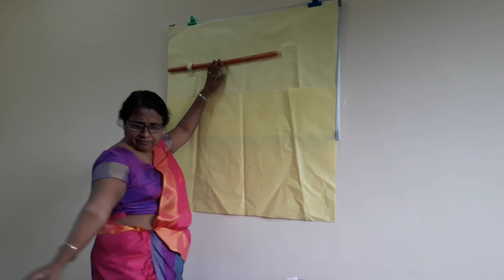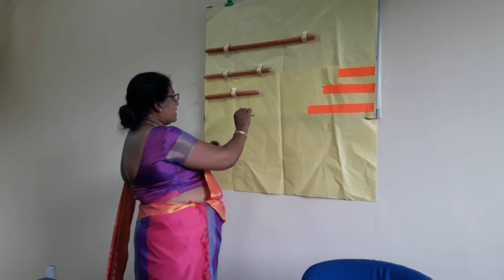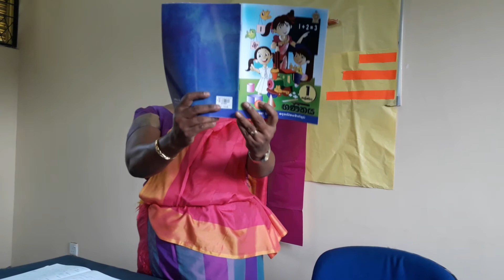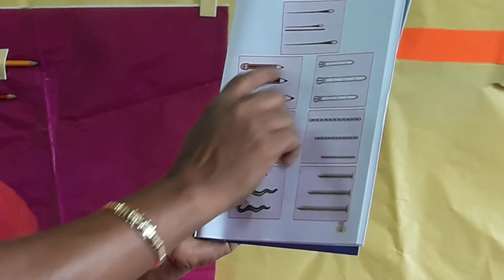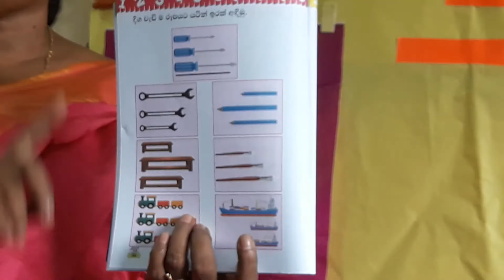Grade 1 - Maths - වස්තුවල දිග සැසඳීම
H. Mallika Silwa